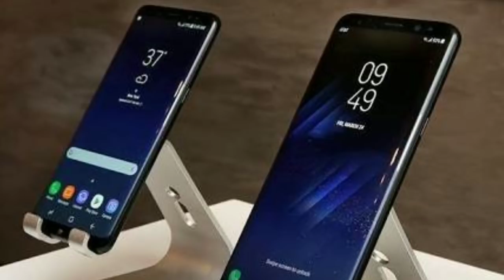Honor 7x face unlock,samsung S9 and many more tech news,,,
In this video we have shared information about Honor 7X face unlock one plus 3,3t face unlock and many more i hope you like this video plz subscribe to the channel and share with your friends thanks for watching!!